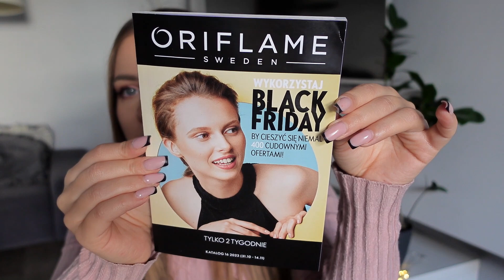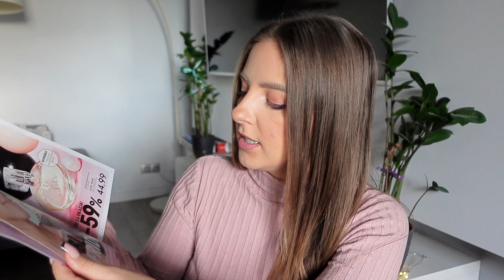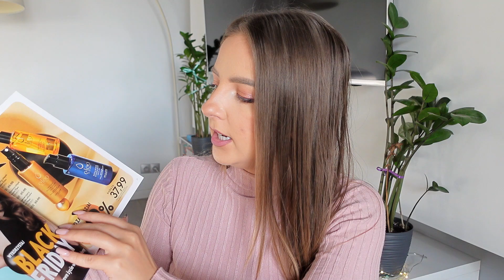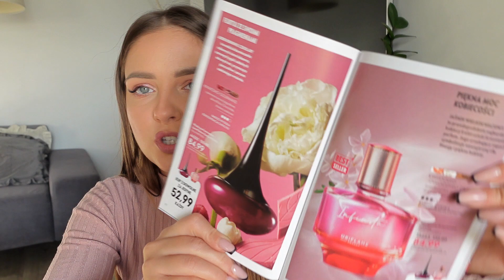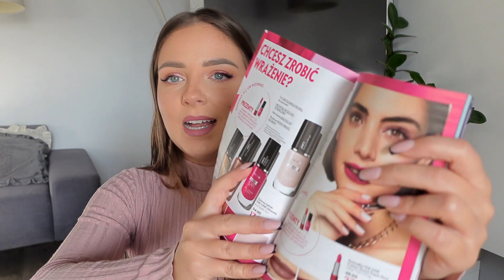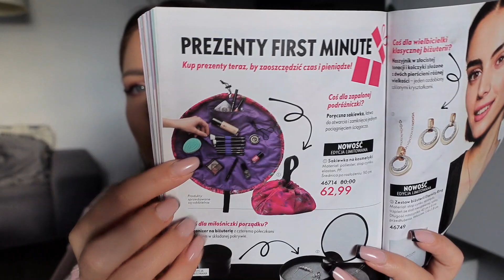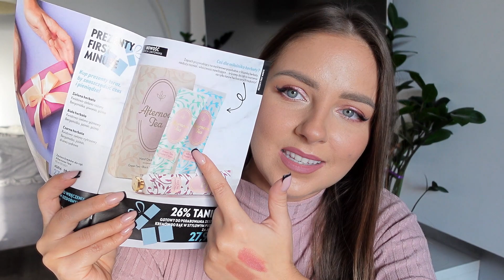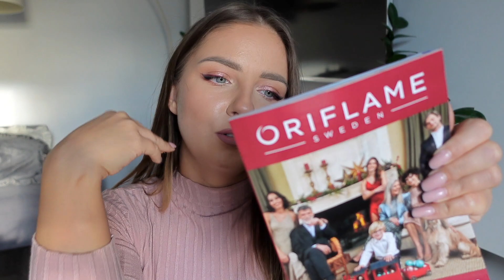✨ZAMÓWIENIE Z ORIFLAME✨KATALOG 16/2023✨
Cześć!
Zapraszam na zamówienie z Oriflame z katalogu 16/2023.

LUB

Jeśli jesteś pewny/pewna, że chcesz dołączyć zarejestruj się już teraz przez tego linka:

UPEWNIJ SIĘ, ŻE NA KOŃCU FORMULARZA JEST WPISANY MÓJ NUMER KLUBOWICZA : 2720410

Da Ci to gwarancję, że będziesz w moim zespole i będziemy mogli współpracować :).

LINK DO MOJEGO SKLEPU ORIFLAME, W KTÓRYM MOŻESZ ZROBIĆ ZAMÓWIENIE SAMODZIELNIE